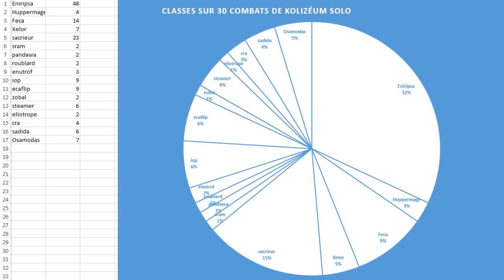kolizéum interserveur xD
30 combats de Kolizéum voyons on retrouve quelle classe dedans
vous allez voir c'est méga varié pour un jeu ou y'a quand même 17 classes enfin bref pas de la faute à Ankama ça montre que la refonte match bien
mais normalement les doublons devront être patch déjà une bonne chose on va dire

heure inscrite dans le tchat à chaque combat
filmé à la suite le 17/18 aout

Flume x Audien - Never Be Colors (Trademark Mashup)